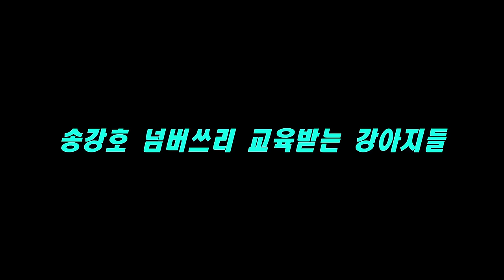[말티즈]89탄.송강호 넘버쓰리 교육받는 강아지들(헝그리 정신)